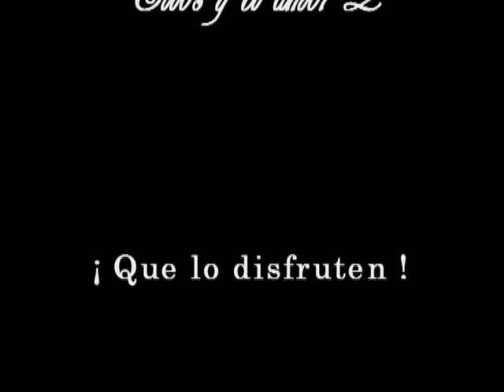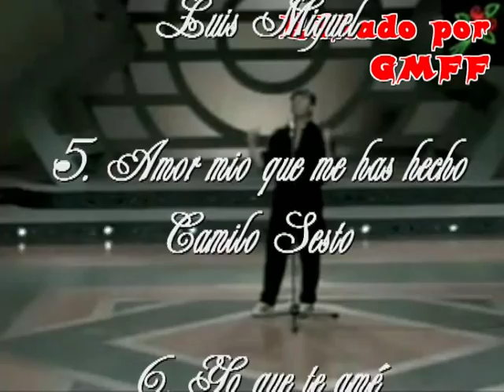Ellos y el amor 2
El amor en voces de los grandes exponentes de nuestra GRAN decada: Los ochentas.
"Ellos y el amor 2" esta hecho casi por peticion de usuarios que no dejan de escribirme pidiendo ediciones de este tipo.
Dedicado especialmente para ARY que la quiero mucho.
Espero sea de su agrado y dejen sus votos y/o comentarios.